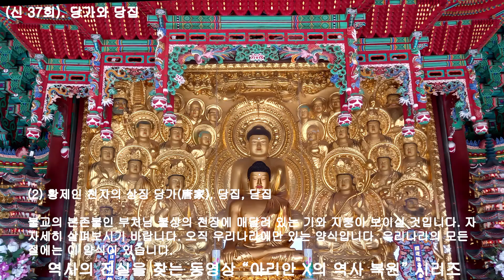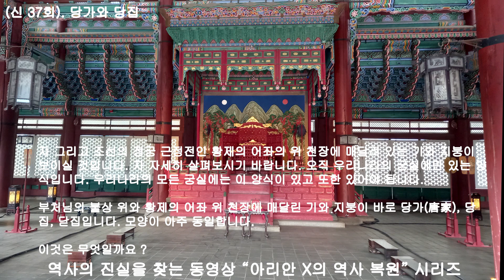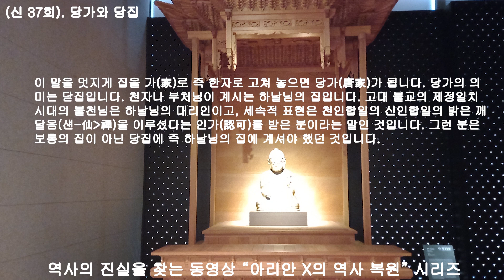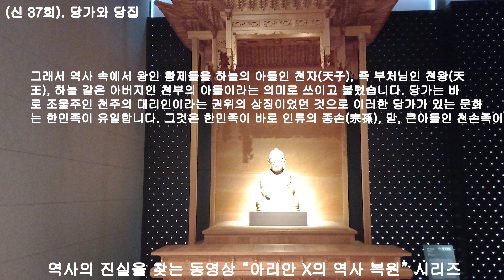신 37회 당가와 당집, 오직 부처님과 황제들인 천자가 있었던 곳에 당가가 있었다.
오직 부처님과 황제들인 천자가 있었던 곳에 당가가 있었다.